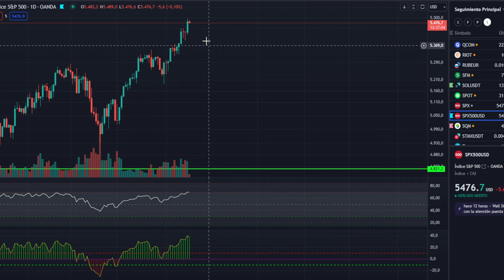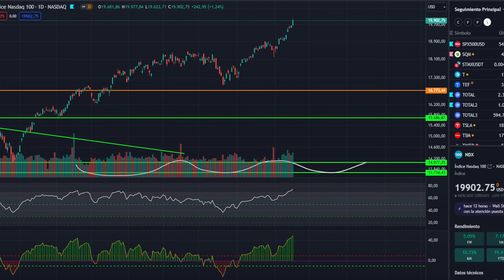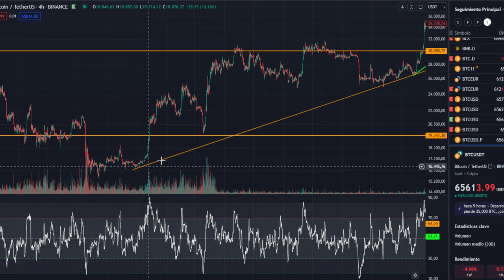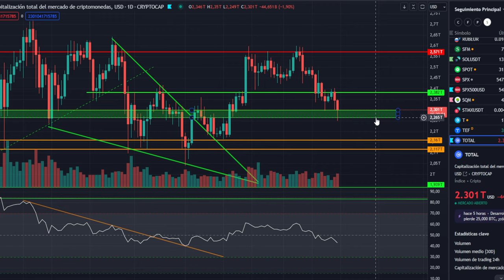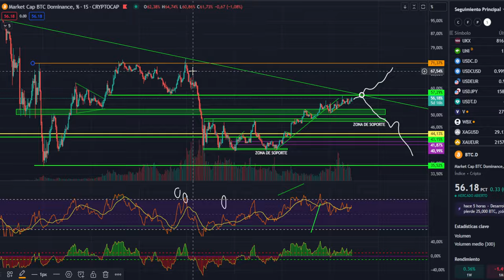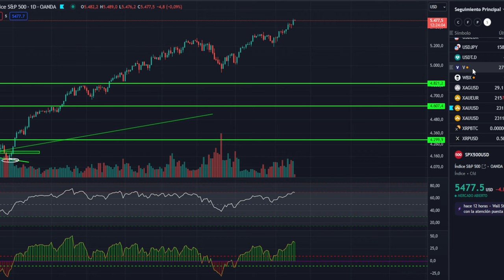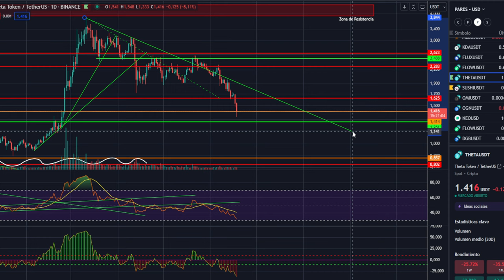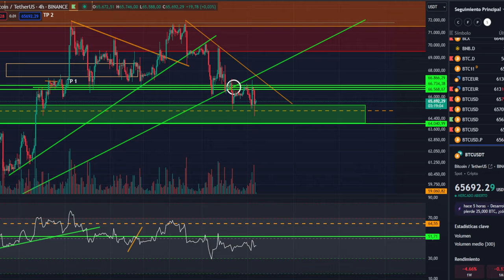💥💵 BITCOIN preparando caída del 20%! ¿Dónde se va el dinero cripto?💵💥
0:00:00 bitcoin preparando caida del 20%
0:01:25 Bitcoin donde va el dinero cripto
0:04:06 Bitcoin HOY vida más allá de las criptos